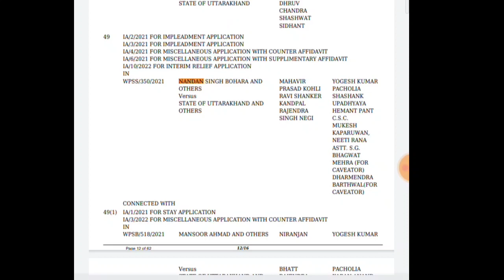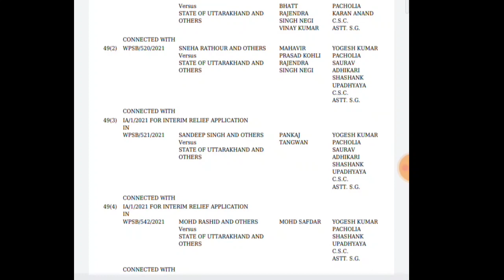NIOS DELED हाई कोर्ट न्यूज टुडे वीडीओ को पूरा देखे